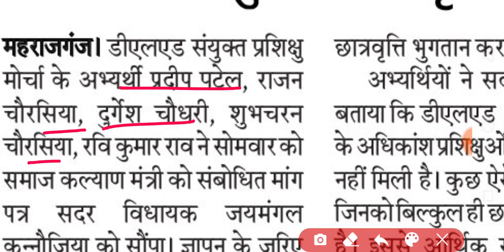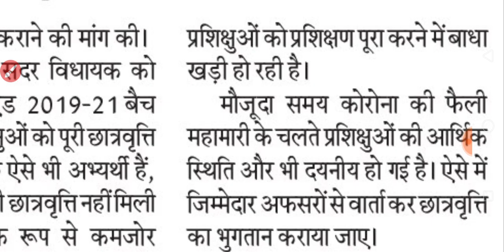UP SCHOLARSHIP 2020 LATEST NEWS || SCHOLARSHIP KAB TAK AYEGI ? || NEWS WITH IS